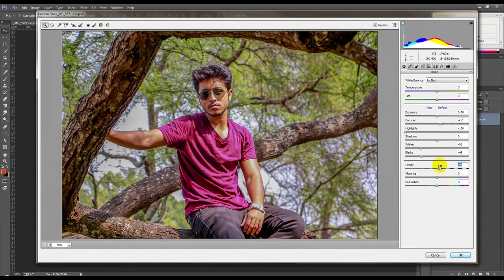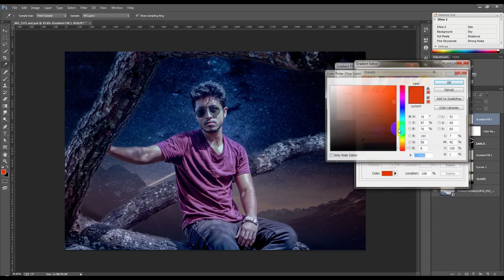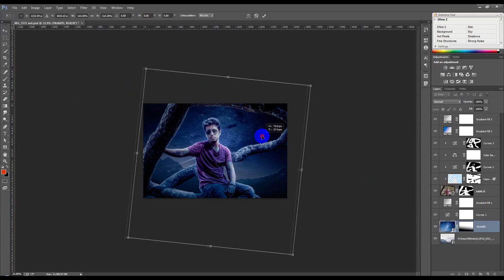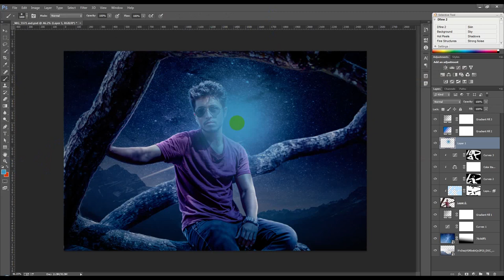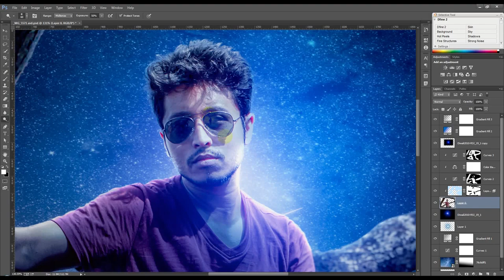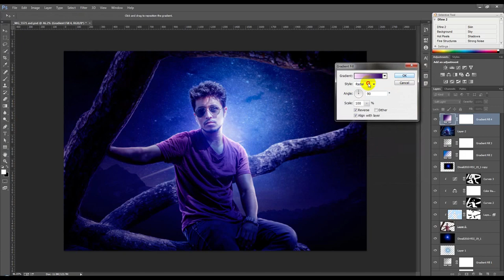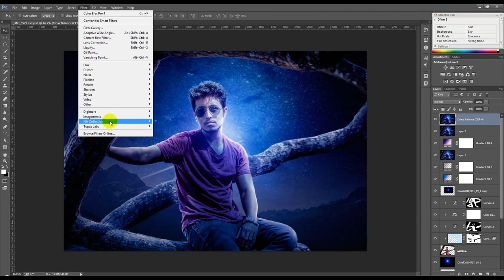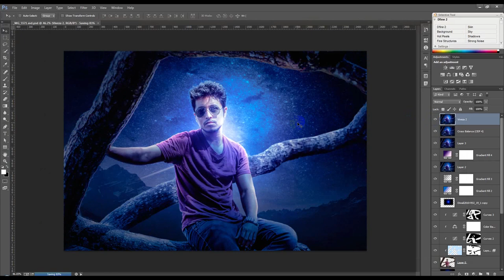Dreamy Night Photo manipulation Tutorial | Photoshop CC tutorial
In this tutorial, I will show you to how to create a dreamy scene with beautiful color effects by combining several stocks together using non-destructive techniques. We’ll enhance the mood, color and lighting by using several adjustments layer. During this tutorial, you will learn how to work with groups, layer masks and using brushes to work up a dreamy atmosphere. This is an intermediate-advanced tutorial since basic knowledge of Photoshop is necessary to follow it. Dreamy Night Photo manipulation Tutorial | Photoshop CC tutorial.
I was inspired to create this artwork by the concept of dreams and the surreal world which serves as a form of escapism from our reality. And also the fact that life is a lonely journey where loneliness is usually associated with sadness but I wanted to merge both these ideas and create a scene where a lone journey is personified with beautiful, surrealistic depth of colors of one’s dreams. And to depict that to make them come true one has to sometimes walk alone, but where the path isn’t dark and dull but rather full of light and joy.